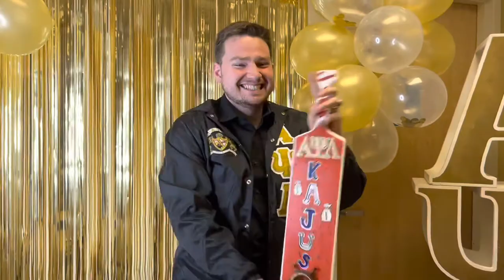Alpha Psi Lambda Alpha Epsilon 2022 Spring Members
Alpha Psi Lambda Alpha Epsilon 2022 Spring Members. Instagram: @apsiumd